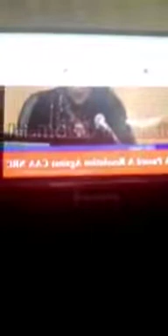Buland Hosla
telented person